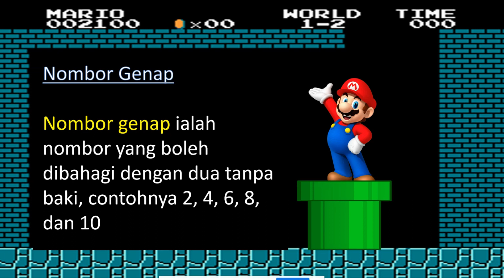Nombor ganjil dan nombor genap